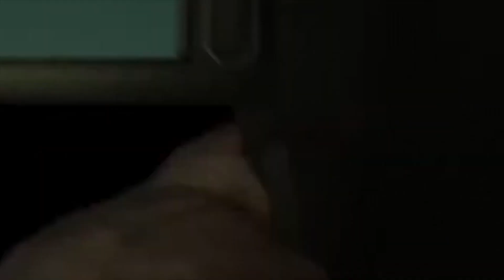NIH BUILD ICHIGO VASTO LORDE 🔥🔥 - BLEACH ETERNAL SOUL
Selamat datang di CekHer Gaming !!! Disini anda akan menemukan berbagai video menarik, keren serta akan memberi tahu anda mengenai tips Dan trik .
So, buat Kalian yang pengen selalu update soal game, subsribe aja ya 😂👍

Tag ;
mayuri ssr
toshiro v2
nell ur
neliel ur
vasto lorde